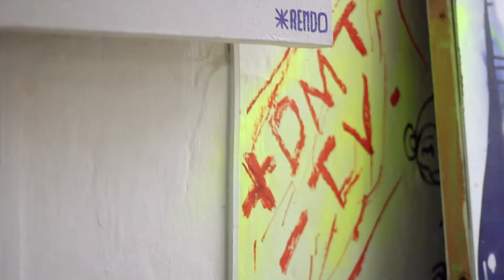Ramiro Benetti - Give you light. @ Taller Peculado. Medellín, Colombia.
Ramiro Benetti Ft. Casper.
Give you Light

Filmado en Taller Peculado, Medellín Colombia.

Producido por No Alcanza con los Hits en colaboración con Artistas del Vinilo.